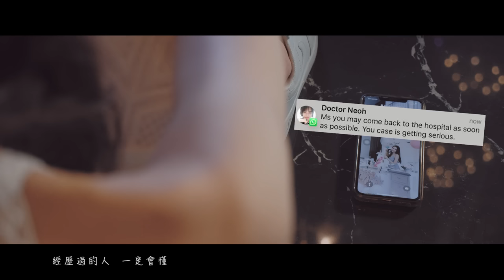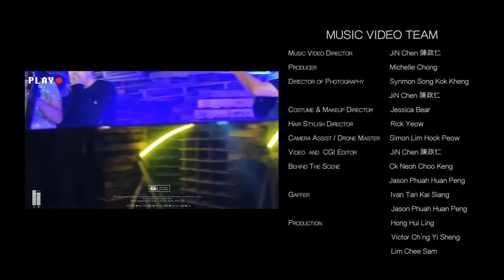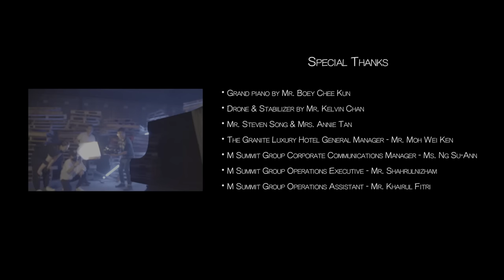JiNChen陈政仁《我们的爱》完整版MV Official Music Video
我们的爱，为何如此痛彻心扉💔
520，我爱你，妳却再也听不见.

《我们的爱；Our Love》全音乐平台心碎上线💔

MUSIC PRODUCTION
Lead Singer JiN Chen 陈政仁
Music Producer JiN Chen 陈政仁
Music Composer JiN Chen 陈政仁
Lyricist JiN Chen 陈政仁
Music Arranger JiN Chen 陈政仁
Mix & Mastering Engineer Selvam Gana
Background Vocal Isabell 潘沁珈
Record Company JFM Entertainment

POST PRODUCTION
Video Editor + CGI Director JiN Chen 陈政仁

LYRICS
全世界可以忘记
The forgetful world
我迷失了自己
I have lost myself
回忆过了很久
Memories have passed for a long time
它沒为我停留
They didn't stay for me
所有的痛由我来承受
All the pain I will bear it myself

风景始终如一
The scenery remains the same
连背影都在哭泣
Even the silhouette is crying
当初说好的承诺
The promise we made at the beginning
你说爱情不属于我
You said love doesn't belong to me
我自作自受
I brought it upon myself
经历过的人一定会懂
Those who have experienced it will understand

我给你的爱
The love I gave you
总是收不回来
I can never take back
从来不能想象
I can't imagine
没有你的未来
A future without you
我还记得你曾经
I still remember you once said
说过你不会再放弃我们的爱
You wouldn't give up on our love

你给我的爱
The love you gave me
总是越走越远
It always fades away
就像爱情电影
Just like a romantic movie
结局都是完美
The ending is always perfect
可惜我不是故事的主角
Unfortunately, I am not the protagonist of the story
其实心里很多想对你说的话
In fact, there are many things I want to say to you in my heart

都把话放在心中
We kept our words in our hearts
太爱你才放你走
Loving you too much, that's why I let you go
我一个人的时候
When I'm alone
你爱我都记得
I remember you loved me

CASTS
Lead Actor JiN Chen 陈政仁
Lead Actress Angeles Ng Shu Qin
Supporting Actor Rick Yeow
Band Keyboardist Low Keat Wei
Band Bassist Lim Chee Sam
Band Guitarist Jason Phuah Huan Peng
Band Drummer Victor Ch’ng Yi Sheng

Music Video Director JiN Chen 陈政仁
Producer Michelle Chong
Director of Photography Synmon Song Kok Kheng | JiN Chen 陈政仁
Costume & Makeup Director Jessica Bear
Hair Stylish Director Rick Yeow
Camera Assistant Simon Lim Hock Peow
Drone Master Simon Lim Hock Peow
Behind The Scene Ck Neoh Choo Keng | Jason Phuah Huan Peng
Gaffer Ivan Tan Kai Siang | Jason Phuah Huan Peng | Lim Chee Sam
Production Assistant Hong Hui Ling | Victor Ch’ng Yi Sheng

• Ezi Motartech
• The Skye | The Granite Luxury Hotel (formerly known as M Summit 191 Executive Hotel Suites)

• Kreation Hair & Beauty Salon
• Jessica Bear

SPECIAL THANKS
• Grand piano by Mr. Boey Chee Kun
• Drone & Stabilizer by Mr. Kelvin Chan
• Mr. Steven Song & Mrs. Annie Tan
• The Granite Luxury Hotel General Manager - Mr. Moh Wei Ken
• M Summit Group Corporate Communications Manager - Ms. Ng Su-Ann
• M Summit Group Operations Executive - Mr. Shahrulnizham
• M Summit Group Operations Assistant - Mr. Khairul Fitri